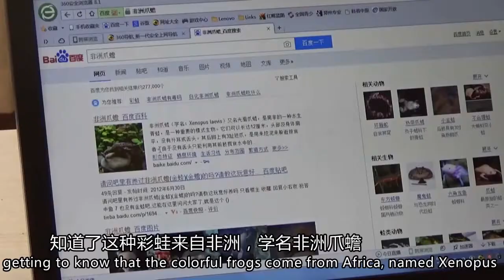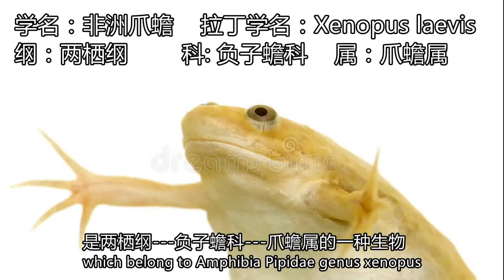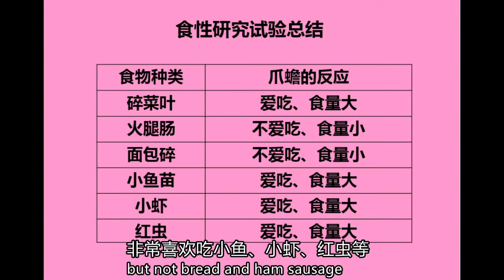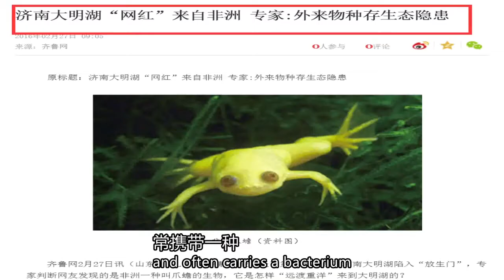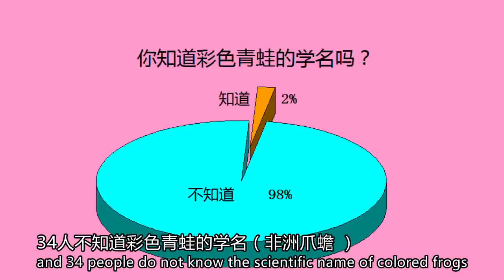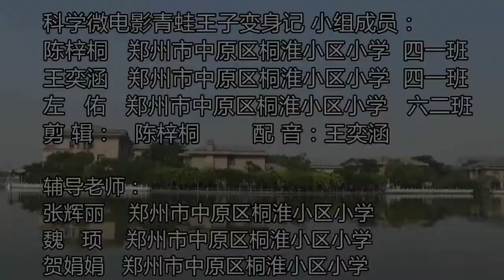青蛙王子变身记#The Transfiguration of Frog Prince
我们在宠物市场发现一种彩色的青蛙，我们就买些回去研究。经过调查，知道它是白化品种的非洲爪蟾经过人工染色而形成的颜色。通过食性实验发现非洲爪蟾喜欢吃小鱼、小虾、红虫等。爪蟾会不会打洞呢？我们在缸底铺满白沙，发现它们不打洞。后来又用河泥做实验，发现它在泥里钻进钻出。在研究中，我们知道了非洲爪蟾是外来入侵物种，携带壶菌病，它还是具有科学研究价值的模式生物。我们倡议大家不随意放生非洲爪蟾，保护好生态环境。
We found colorful frogs in the pet market accidentally, and we decided to buy some back to study. After investigation, we knew that they are an albino species of Xenopus laevis by artificial dyeing of the color. Through the feeding experiment, we found Xenopus love to eat fish, shrimp, insects etc.. In order to find out whether Xenopus make holes, we covered the white sand at the bottom of the jar and found they did not make holes. Then we dug some river mud to do the experiment. It is found that Xenopus squirmed through the mud. In the study, we knew that Xenopus is an invasive species, and it is also a model organism with scientific research value. We propose people do not release Xenopus laevis freely so that can protect the ecological environment.